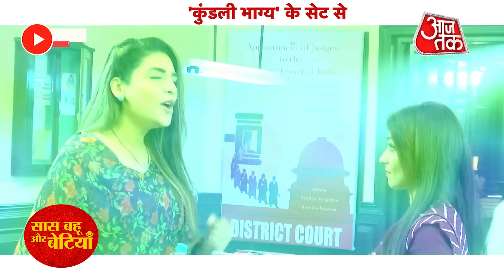Kundali Bhagya: OMG! Preeta Reaches Karan's office to Request that Rajveer be saved | SBB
Checkout the Latest Twist & Turns of the TV Show Kundali Bhagya Which Aride on Zee TV